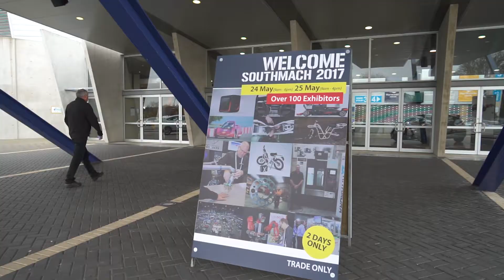SouthMACH Highlights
Catch a glimpse of all the amazing machinery, tools and technology at SouthMACH 2017. SouthMACH is held in the heartland of engineering in Christchurch every two years and has consistently been the largest engineering and manufacturing trade show on the South Island. Organised by XPO Exhibitions.